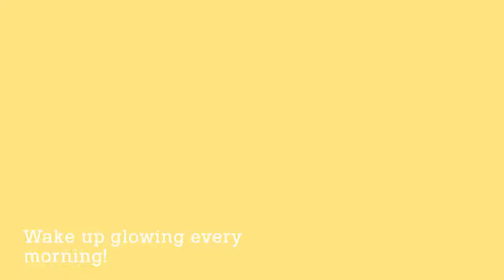AGE DEFENCE NIGHT SERUM | Dot & Key | Product Review (3 in1 face serum)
AGE DEFENCE NIGHT SERUM | Dot & Key | Product Review (3 in1 face serum) helps you to hydrate your skin, repairs your skin and prevents ageing. It is enriched with essential oils & active elements to minimize wrinkles. Delicately scented with a subtle floral fragrance for a rejuvenating experience with a water based texture & light on your skin.

Experience a skincare product which is gentle on your skin & is also free of nasty chemicals, and zero side-effects.

1. Pump 3-4 drops of night serum onto your palm.
2. Dot all over the face and neck.
3. Massage in circular motion till completely absorbed.
4. For best results, use daily right before going to bed. Look youthful, supple & rejuvenated with our Dot & Key Night Serum to wake up with a glow every morning!